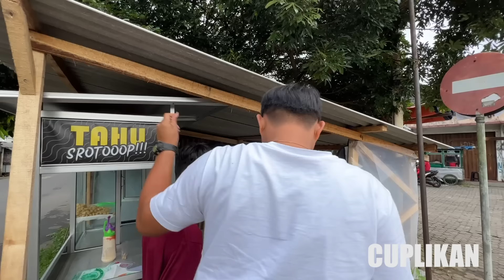BANTUIN BOY JUALAN !! Cara ini sangat ampuh biar tambah laris